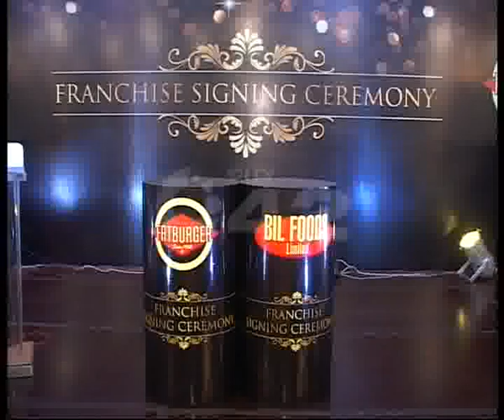US Consulate Gen Nina Maria Fite Fatburger 1st Branch Inauguration Ceremony Royal Palm Pkg By Raza Zaidi City42